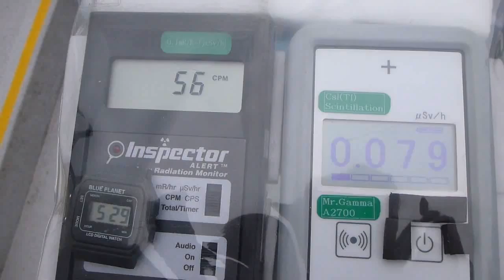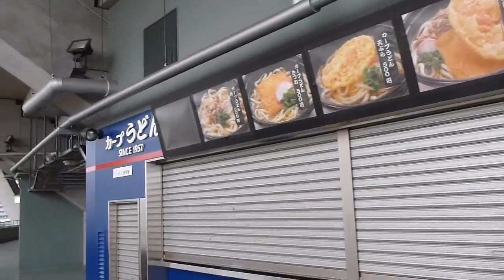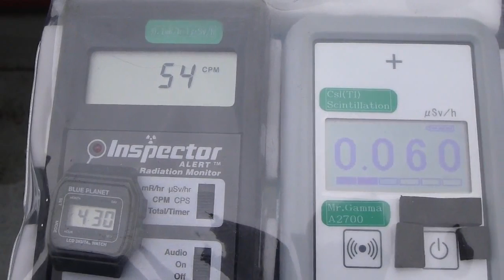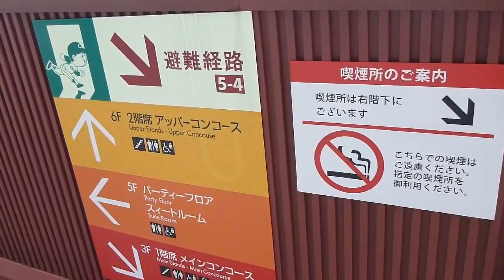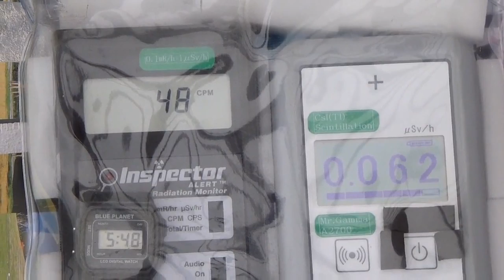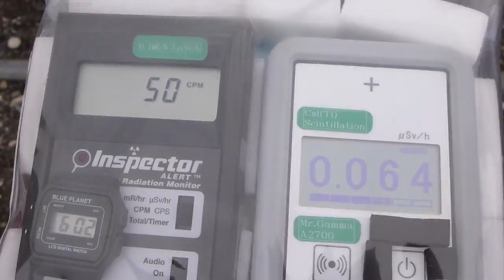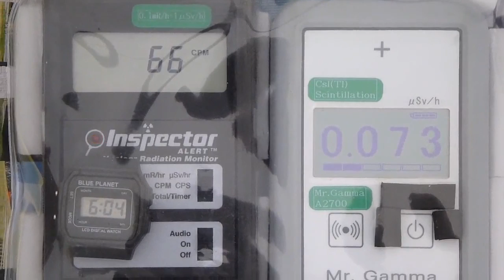Radiation measurement 広島・マツダスタジアムの放射線測定20120430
Location    Mazda Zoom Zoom Stadium Hiroshima(Hiroshima Municipal Stadium)
                Minami-Ku Hiroshima City Hiroshima Pref.

場所　　マツダ・ズームズーム・スタジアム広島（広島市民球場）　　広島県広島市南区